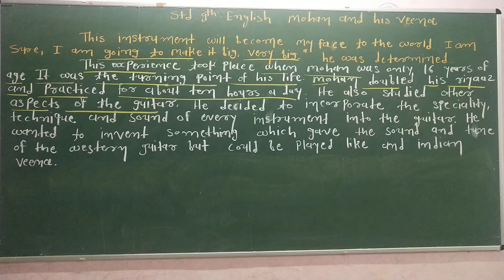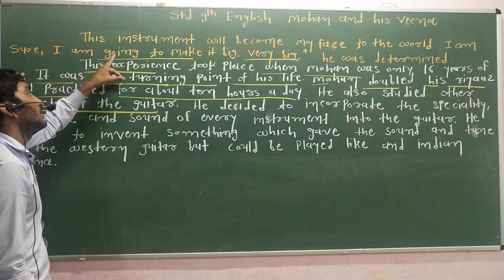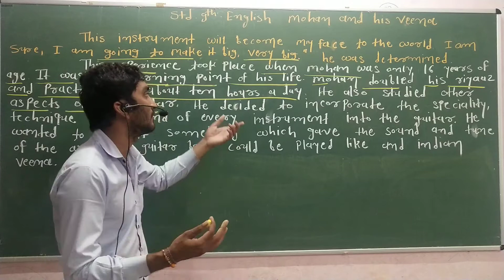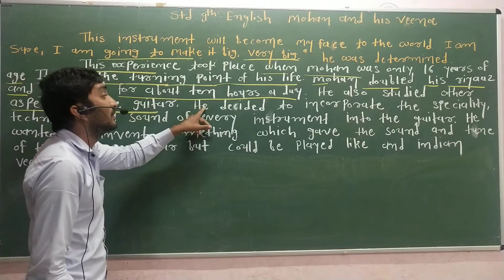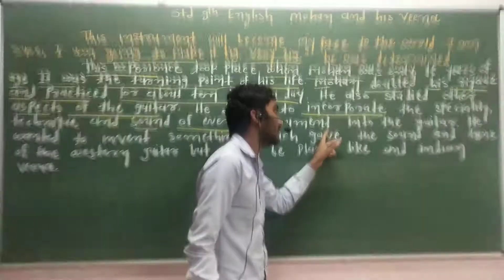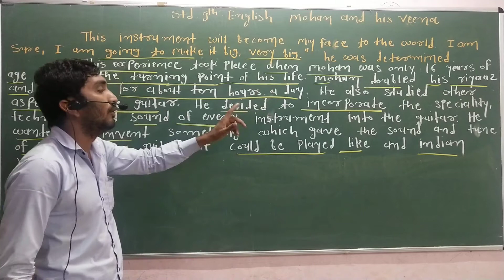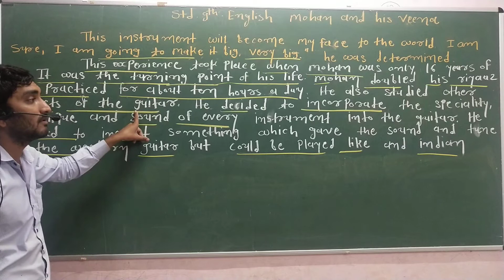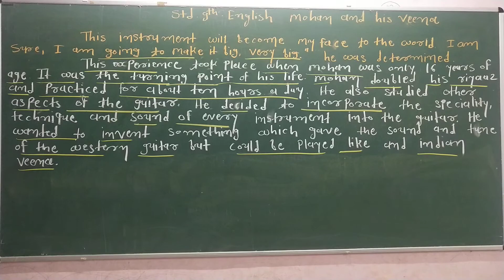ARVIND SIR(ENGLISH) || STD-9 ||CHAPTER - 3(Mohan and His Veena) PART_4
ARVIND SIR
(ENGLISH) || STD-9 ||
CHAPTER - 3
(Mohan and His Veena)
PART_4